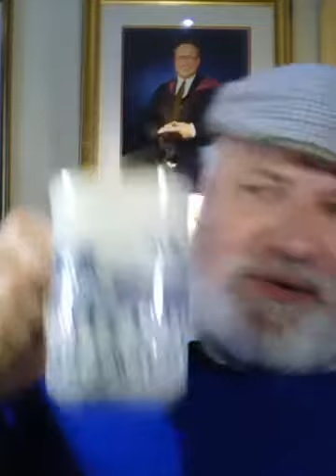SCOTTIE McCLUE VIDEO TALK SHOW #29620 Fb Morning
Good Morning Welcome To The World's
Dinky-Doo
Tell Ten To Tell Ten...

THIS CHANNEL IS FOR THE EDIFICATION-EDUCATION-ENLIGHTENMENT-ENJOYMENT-INFORMATION AND DELIGHT OF THE HUMAN RACE OR WELL BEHAVED OUTSIDERS ALSO WELCOME ARE# MEMBERS OF THE ANIMAL KINGDOM WILD AND DOMESTIC
Podcasting LIVE! Right Here On My YouTube Channel 8pm GMT/BST
(Please Copy and Share Widely Across All Social Media)
Viewing Is Entirely Free However You Can Tap The Dollar $ Or There's A Link Top Right If You Wanted To Buy Me A Hot Chocolate Thank You
Thank You Kindly & Dinky-Doo